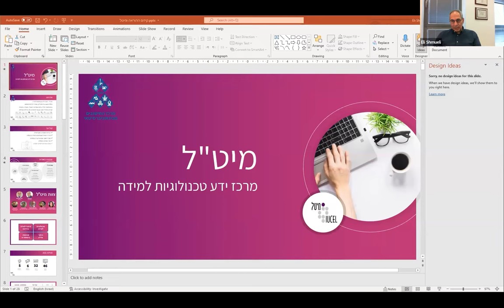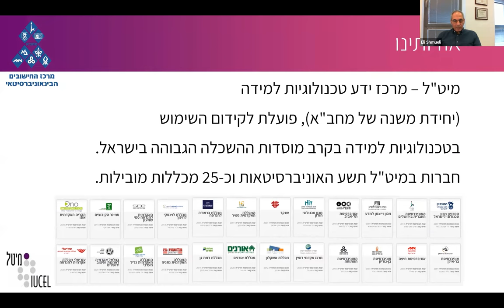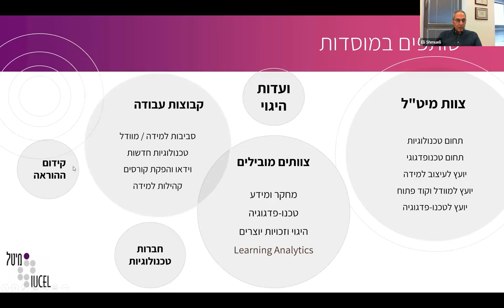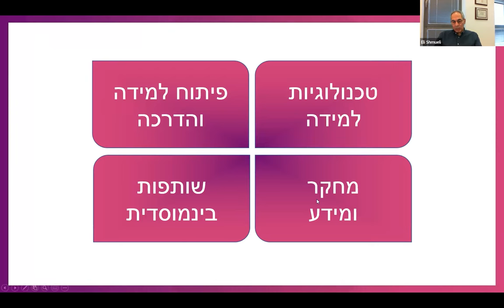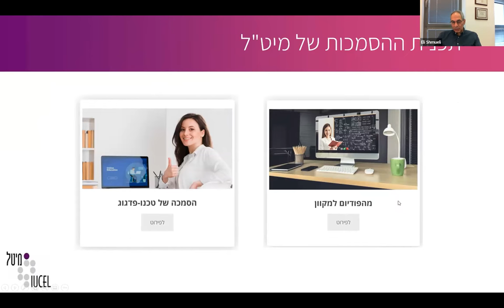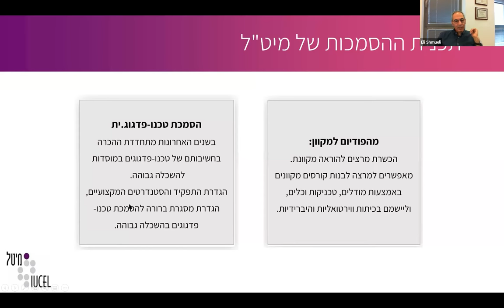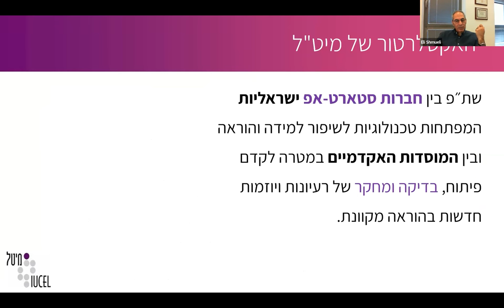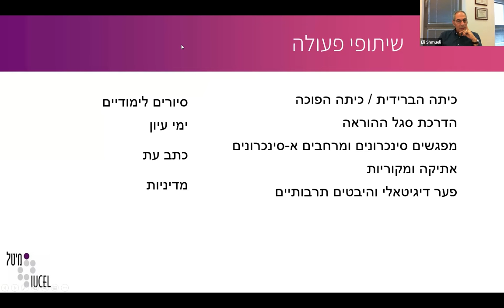הצגת פעילות מיט"ל ודיון לגיבוש תכנית לממשקי עבודה ופעילות משותפת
אלי שמואלי, מנהל מיט"ל